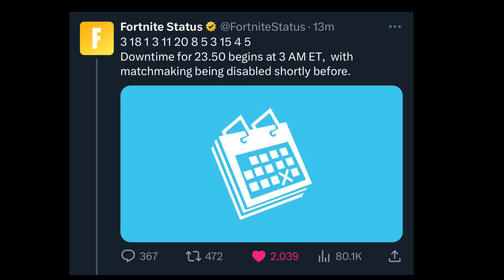Fortnite - Final season update TEASER..!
The final update (v23.50) is the last update of the season!

What to expect in tomorrow's update:

- New Cosmetics
- New Collaborations (Creed III)
- New Augments
- March Crew & Special Pickaxe
- Weekly Quests
- Info about next week's unvault
- "The Witcher" Page 2 Items
- Many vaulted weapons
- Unvaulted Bows & Motorboats